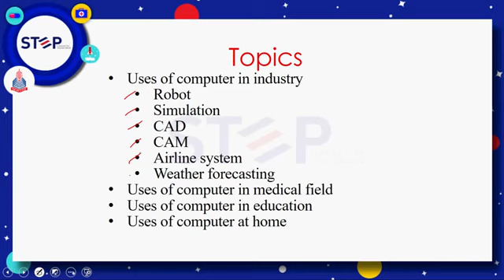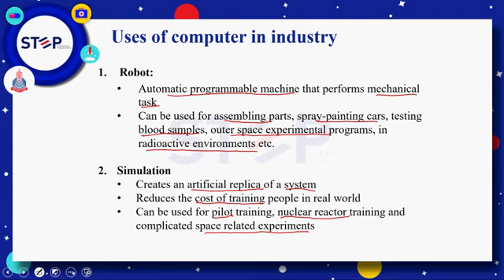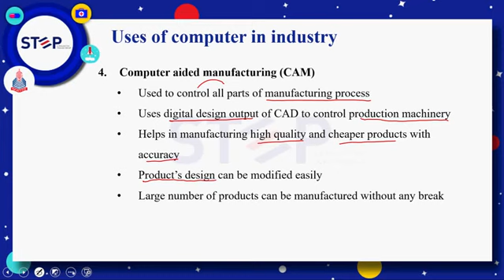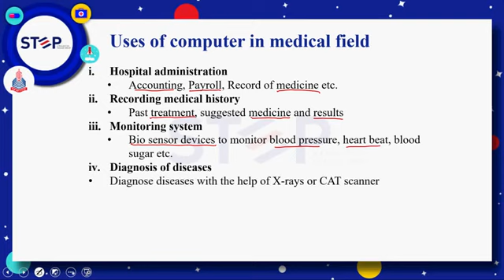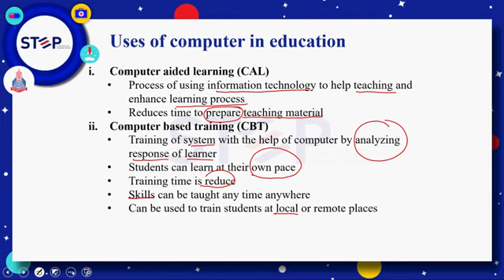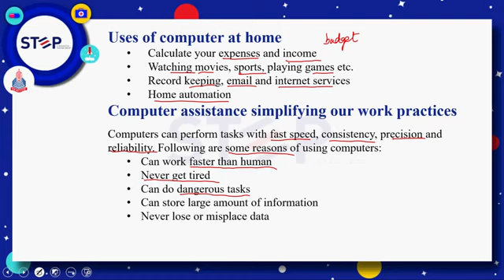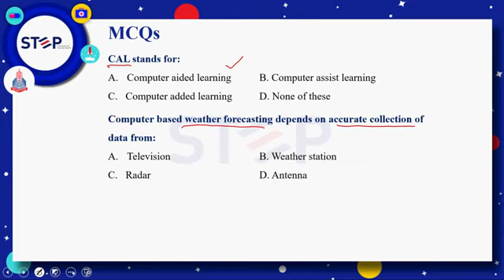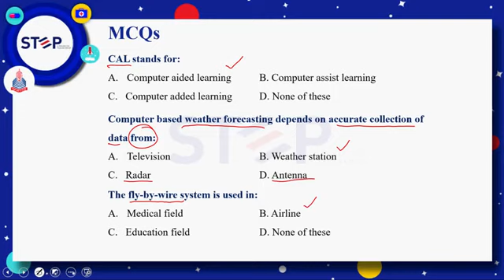Lecture # 33 Chapter # 04 Application and Uses of Computer E-commerce onwards complete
In this video you can learn the topic of Application and Uses of Computer E-commerce onwards complete  of 4th chapter of Class ICS Part 1. The following topics describes in this video.

Application and Uses of Computer E-commerce onwards complete